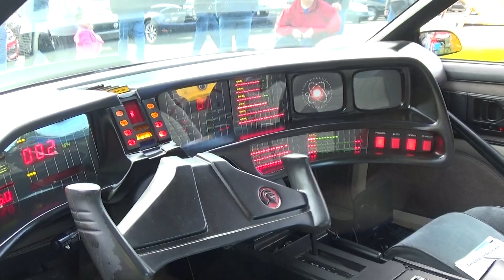Knight Rider KITT car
Replica KITT car from Knight Rider at Wexford Starlite Car Cruise 5-26-17